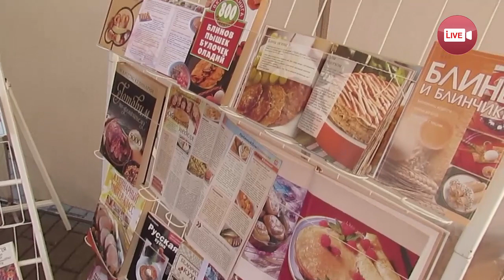В центре Слонима всем раздавали бесплатно блины!